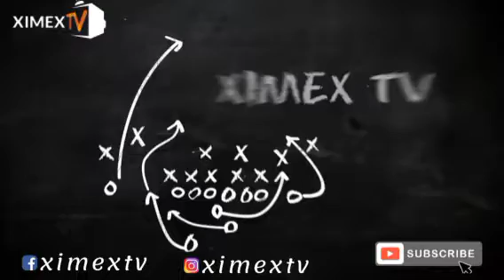ZIMBABWE vs GHANA | ZIM REMOVED FROM RED LIST (UK) | XIMEX SPORTS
XIMEX SPORTS EPISODE || Zimbabwe vs Ghana || Full Details

Get all the News & Entertainment || Follow us @XIMEXTV  || Instagram & You Tube

Zimbabwe Leading Trending Gossip Tv